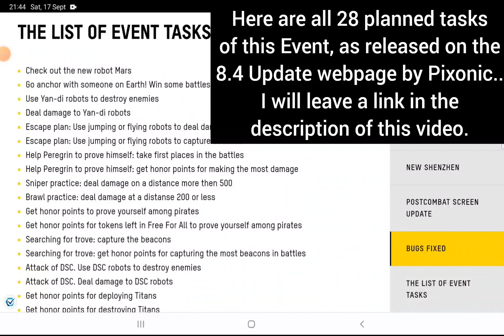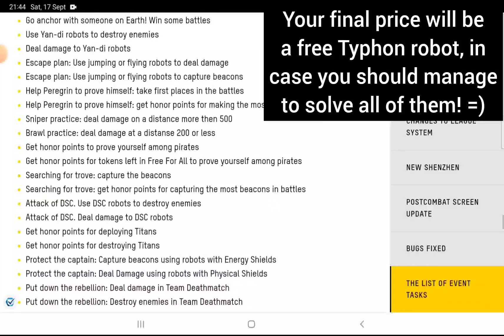War Robots - How to solve "Pirate Adventure" tasks #4 and #5 + List of all 28 Event tasks!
Here is a list of all regular Robots* of the Yan-di faction that are currently in the game:
- Stalker, Strider, Hellburner, Pursuer
- Inquisitor, Spectre, Falcon, Mercury
- Ravana, Scorpion, Khepri

Here is a list of all regular* robots with in-built Jump- and Flight ability currently in the game:
- Cossack, Rogatka, Spectre
- Griffin, Raven, Hawk, Inquisitor, Mercury
- Ao Qin, Ao Guang, Ao Jun
- Invader, Nightingale, Harpy, Siren
- Fafnir, Seraph, Falcon**

*You should expect bugs. In the past, Special Editions of some robots did not count.
**Also Traditionalist Falcon counts.

War Robots Update 8.4: Update notes (with all planned Event tasks)